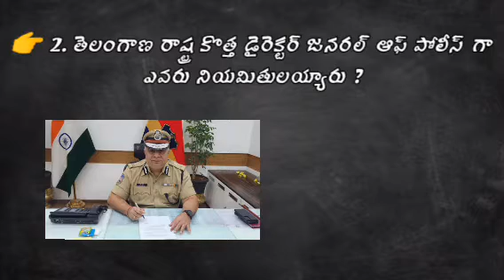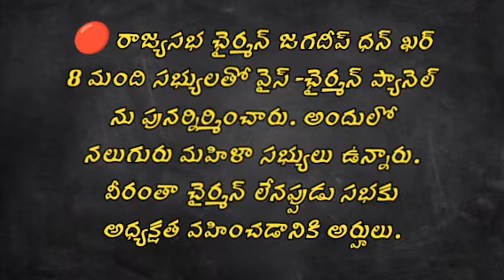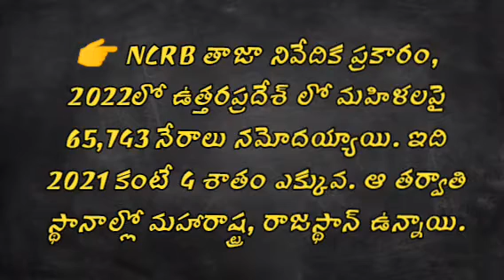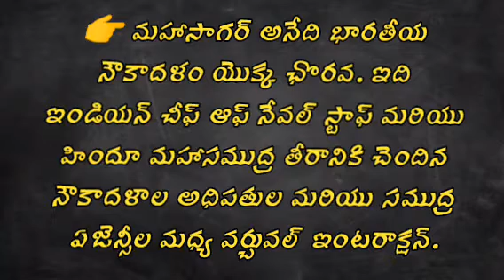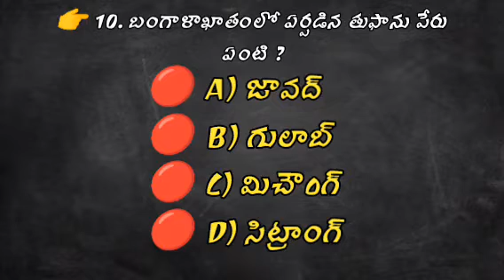కరెంట్ అఫైర్స్ (Part 154) / APPSC / TSPSC / daily current affairs